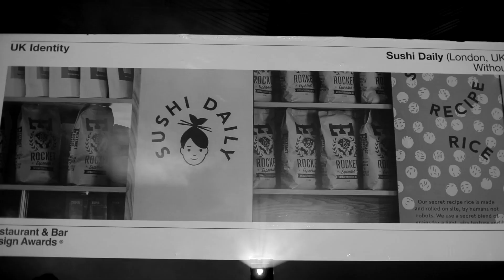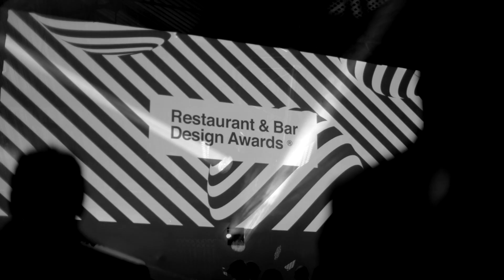Restaurant & Bar Design Awards ceremony 2019